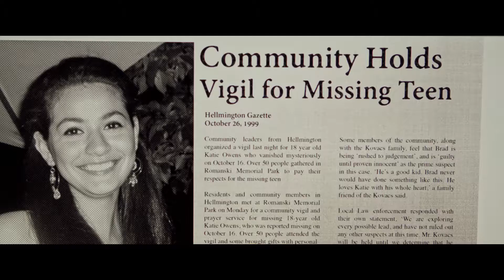HELLMINGTON - Trailer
Genre icon Michael Ironside (Total Recall, Top Gun, Turbo Kid) and Shadowhunters’ Nicola Correia-Damude stars in this year’s ‘Blair Witch Project”, an effectively frightening and chilling look inside the walls of an asylum and the young blogger who disappeared within it.